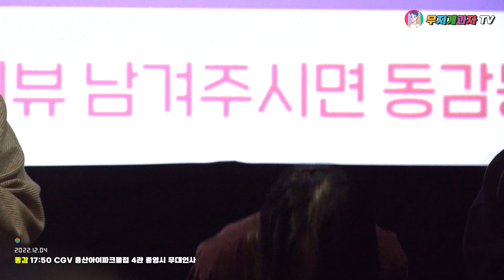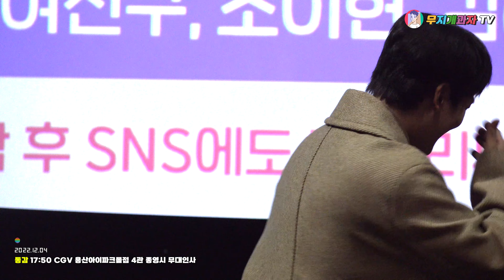[2022.12.04] 동감 17:50 롯데시네마 월드타워 10관 〈서은영 여진구 김혜윤 조이현 𝐲𝐞𝐨𝐣𝐢𝐧𝐠𝐨𝐨 𝐜𝐡𝐨𝐲𝐢𝐡𝐲𝐮𝐧 𝐤𝐢𝐦𝐡𝐲𝐞𝐲𝐨𝐨𝐧〉 시영 무대인사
ㆍ 촬영 장소 : 롯데시네마 월드타워 10관
ㆍ 촬영 장비 : 𝚂𝙾𝙽𝚈 𝙵𝙳𝚁-𝙰𝚇𝟽𝟶𝟶, 𝙼𝙰𝚃𝙰 𝚂𝚃𝚄𝙳𝙸𝙾 𝙲𝟸𝟸
ㆍ 게스트 정보 : 서은영 감독, 여진구, 김혜윤, 조이현 배우
ㆍ 음원 출처 : ① 𝙻𝚒𝚐𝚑𝚝 𝙱𝚛𝚒𝚐𝚑𝚝 𝙰𝚌𝚘𝚞𝚜𝚝𝚒𝚌 - 𝟹𝙺𝚃𝚛𝚊𝚌𝚔
ㆍ 자율 구독료 : 카카오뱅크 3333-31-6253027 이*호

⚠️ 해당 채널은 개인 운영 채널이며, 일부 영상에는 오탈자, 빠진 내용이 있을 수 있습니다.

🙋‍♀ 주의 사항을 읽지 않아서 발생되는 불이익은 책임지지 않습니다.
❎ 출처 표기 시 단순 공유 가능하지만, 영상 재 사용, 2차 가공은 수익 목적으로 사용 금지됩니다.
❎ 개인 컨디션에 따라 영상 업로드 일정 변동이 있을 수 있습니다.
❎ 음향은 현장감을 위해 가급적 가공하지 않습니다.
❎ 영상과 관련 없는 댓글, 욕설, 반말, 성희롱, 터무니 없는 요구, 중복 댓글, 타 채널 언급 등은 삭제됩니다.
❎ 채널 취지에 맞지 않는 영상은 제보 받지 않습니다.
❎ 지인이 아닌 경우에는 플랫폼 메신저를 통한 메시지 요청은 개인정보 침해로 신고 처리됩니다.
❎ 개인적인 이유로 이메일을 보낸 경우, 수신 차단 처리됩니다.
❎ 허위 신고로 인한 경우 계정이 해지되거나 기타 법적인 처벌을 받을 수 있습니다.